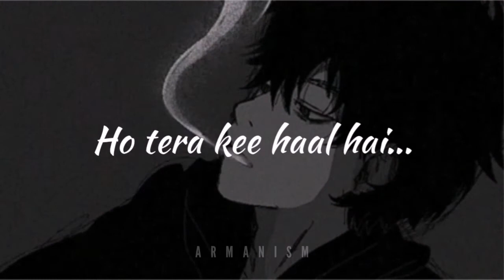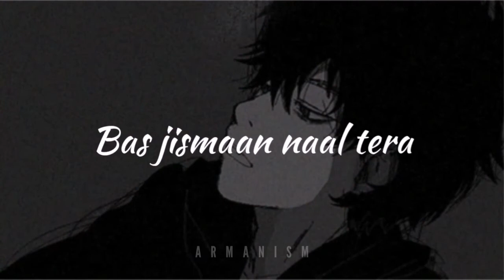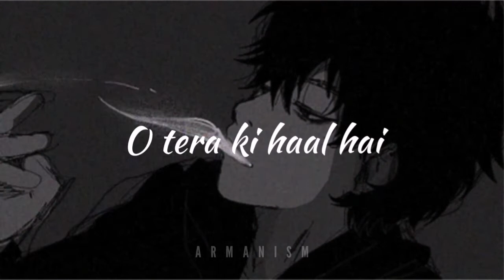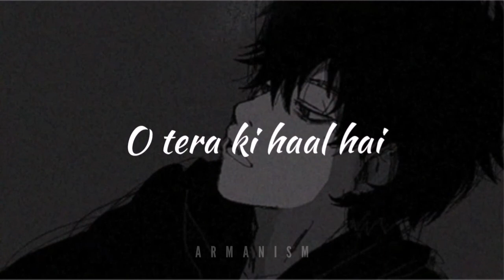besharam bewafa song lyrics| jaani | bpraak song |lyrics status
song name | besharam bewaffa
singer | bpraak
music | bpraak , tseries
compsoer | jaani
lyrics jaani
credit | tseries india